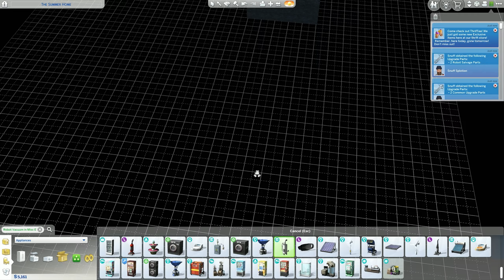Let's Play Sims 4 (PC) - No Commentary - Part 28 - Plays Household - ArahorPlays